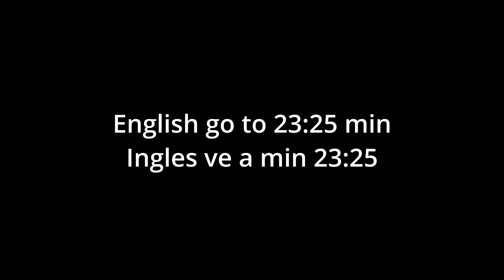ep305 El Cochinero pt4, Pig pen pt4. Sonoran Desert Homesteading.